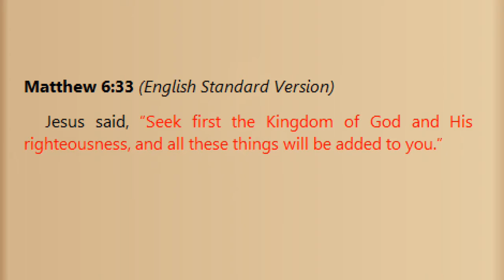Coffee Shop Pastor - Week 4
Witnessing which works! Mark Femmel from Zion Lutheran Church, Maryland Heights, is a Coffee Shop Pastor!